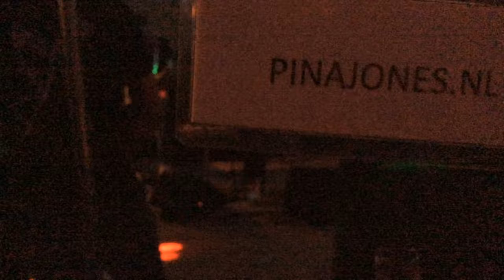Don t leave me dry nog langer